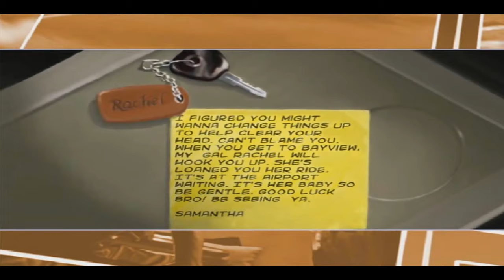Need for Speed Underground 2 LET'S PLAY - PART 1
This Is THE Game. No Other Words Needed.